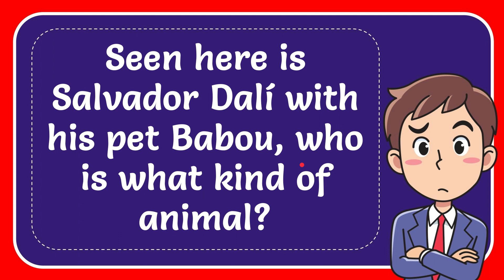Seen here is Salvador Dalí with his pet Babou, who is what kind of animal?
Seen here is Salvador Dalí with his pet Babou, who is what kind of animal? NEW VIDEO#